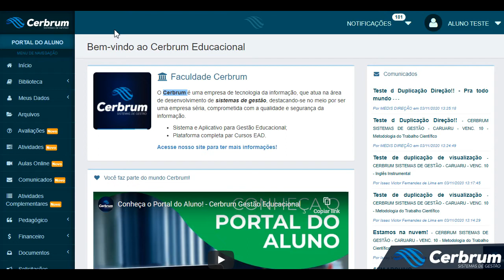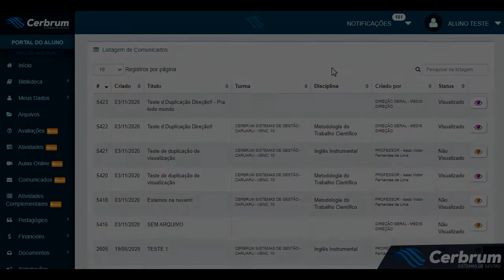ALUNOS, VEJAM COMO VERIFICAR QUAIS COMUNICADOS FORAM VISUALIZADOS OU NÃO - CERBRUM EDUCACIONAL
🚀📚 PARTICIPE DA CURSO QUE IMPULSIONARÁ SUA CARREIRA 🎓🖥️

🎯 Preparamos algo especial para você! Apresentamos o Curso Secretaria Digital 4.0, um curso presencial imperdível que acontecerá nos dias 21 e 22 de setembro de 2023 em São Paulo! 📅

🔍 Em formato de oficina prática, este curso foi desenvolvido para preparar você para os desafios do dia-a-dia na Secretaria Acadêmica. Aprenda fazendo e conquiste habilidades essenciais para se destacar!

📗 Gestão do Acervo Digital
📘 Diploma Digital
📙 Ferramentas Tecnológicas
📕 Segurança de Dados

⏳ Vagas limitadas! Garanta agora mesmo sua participação e eleve suas competências!

Não perca essa chance de adquirir conhecimentos práticos que farão toda a diferença em sua carreira acadêmica. Estamos ansiosos para contar com sua presença!

CursoSecretariaDigital PreparaçãoPrática ImpulsioneSuaCarreira Olá!
Pensando em melhorar cada vez mais, a experiência dos alunos com o sistema Cerbrum, criamos agora uma forma, deles poderem estar acompanhando quais Comunicados, foram visualizados ou não, para garantir que os alunos estejam sempre atualizados com as últimas informações enviadas.
Esperamos que gostem. ❤ Contem sempre conosco! 🤝

🔥 Não perca a chance de começar a usar o Cerbrum Educacional sem pagar nada!
🤝 Comissão por indicação!